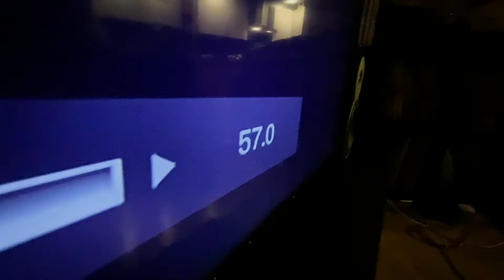Day 13 - Batman Forever - London Lockdown Movies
Watching Batman Forever will easily be one of the funniest experiences you'll ever have, as long as you don't take the movie seriously. Ever.